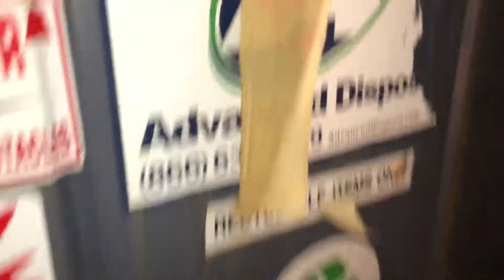Bath And Body Works. Did we Find Anything???